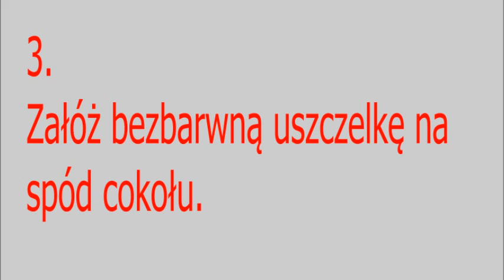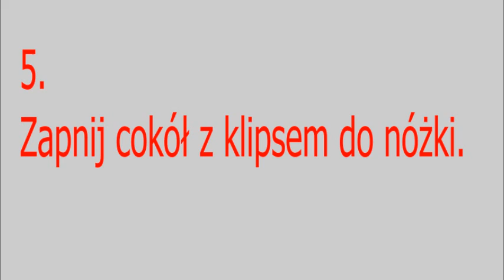Jak zamontować cokół dolny ?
Zapraszamy do naszego sklepu internetowego , gdzie możesz zamówić szafki kuchenne i samemu wykonać swoją kuchnię.